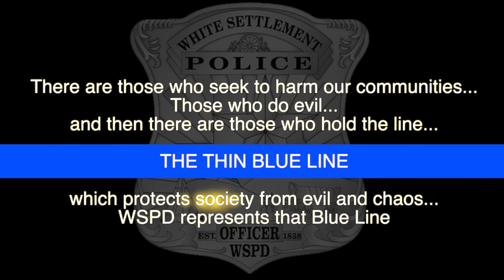WSPD Recruiting Video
There are those who seek to harm our communities... Those who do evil... and then there are those who hold the line... The Thin Blue Line... which protects society from evil and chaos... WSPD represents that Blue Line.

Join our Team Today!